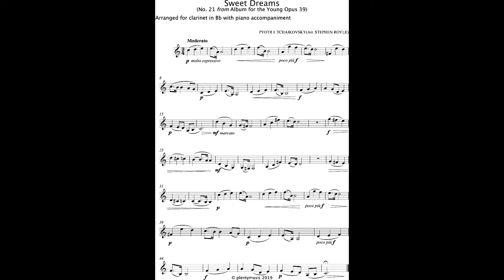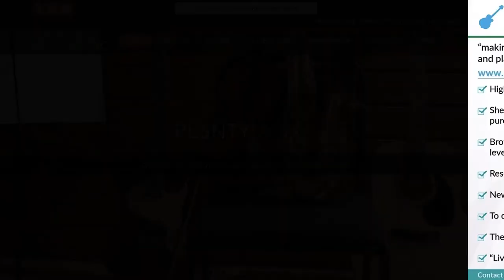Tchaikovsky P. I. | Sweet Dreams arr. clarinet in Bb & piano (Accompaniment)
SweetDreams from AlbumfortheYoung Opus 39 by P.I.Tchaikovsky arranged for clarinet in Bb and piano.pianoaccompaniment There is a two bar count in.

This improver level ternary form (ABA) work is a melodic movement with a regular phrase structure. The range of the clarinet is explored in this particular arrangement. This is an excellent piece for developing legato playing and tone quality in the melody playing. The realisation plays back at a tempo of 84 quarter note or crotchet beats to the minute. The score can be downloaded as a one document pdf file from the PlentyMusic website for one credit. Sign up to the website now and explore the sheet music resources that are available for many different instrument combinations.